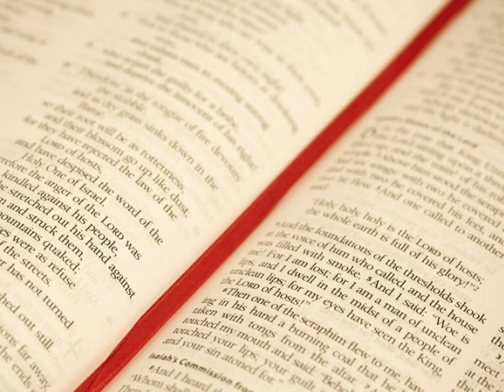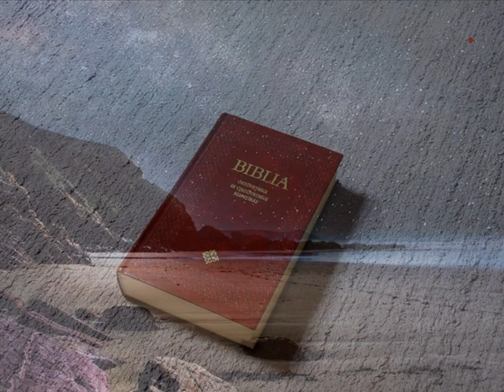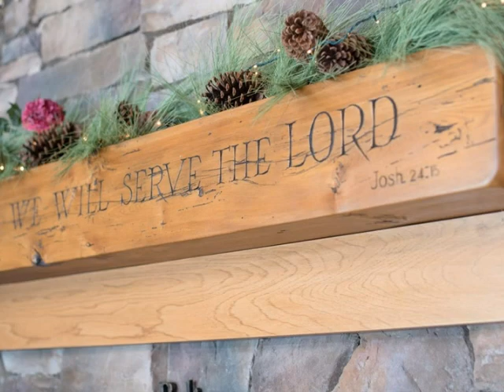Χριστιανική μουσική / Είναι Αυτός νικητής...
Χριστιανικά τραγούδια, ερμηνεύει η Μαρία Παπουλή.